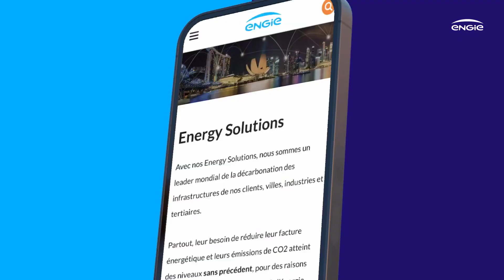Brouwerij Saint-Feuillien installeert 1098 zonnepanelen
De brouwerij Saint-Feuillien heeft 1098 zonnepanelen geïnstalleerd om duurzamer te produceren en bottelen.
De PV-installatie produceert 401 MWh per jaar, wat overeenkomt met het jaarlijkse verbruik van 134 gezinnen.
Het bedrijf deed een beroep op ENGIE voor de installatie en ondersteuning tijdens het hele project.
ENGIE, via ENGIE Sun4Business, begeleidde de brouwerij van A tot Z en financierde de installatie via het systeem van derde-investeerder. Dit betekent dat het bedrijf niets hoeft te investeren.
ENGIE Sun4Business bestudeert het project, financiert en installeert het volledige systeem, levert de door de installatie geproduceerde zonne-energie tegen een gunstige prijs en zorgt voor de goede werking en het onderhoud.
De brouwerij verlaagt onmiddellijk haar energiefactuur en haar ecologische voetafdruk.
Dit is een oplossing op maat!